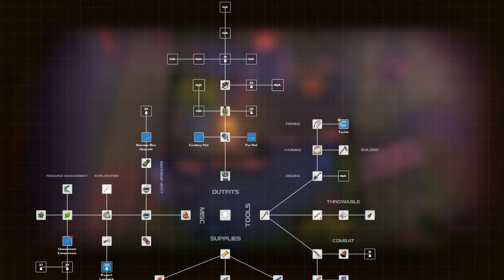(21) DYSMANTLE = Gameplay [4K 60fps]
Data wydania = 6 listopada 2020
Producent = 10 Tons Ltd
Wydawca = 10 Tons Ltd
Recenzje użytkowników = Bardzo pozytywne (1618)
Multiplayer =  BRAK
Polska wersja językowa = BRAK
Regularna cena = 72 PLN
Wsparcie dla pada = JEST!

Dosyć ciekawy tytuł w którym powiązany mamy survival, zręcznościówkę, nieco eksploracji i craftingu. Rozległa mapa i dużo rzeczy do zbierania i rozwałki. Zapraszam do obejrzenia recenzji powyżej!